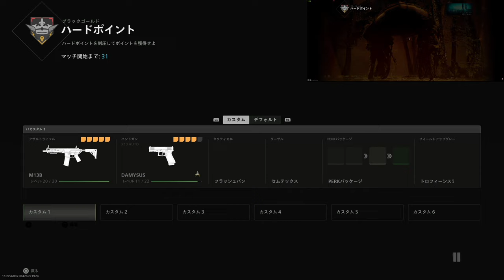【CoD:MWII】PS5版実況#54 "世界を救うスーパーヒーローたち"【シーズン4】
世界を救うスーパーヒーローになったので、ヴィランたちを一掃しようと思います(殴

OS: Windows10 64bit
CPU: Core i9-10850k
RAM: 64GB
GPU: RTX3090 24GB
キャプチャボード: Monsterx u3.0r or AVerMedia Live Gamer 4K GC573
キーボード: K65 RAPIDFIRE Cherry MX Speed RGB COMPACT
マウス: logicool g402
ヘッドセット: Logicool G G933s無線仕様
マウスパッド: Logicool G G240t
所持中の家庭用ゲーム機:

【サブ機】
OS: Windows10 64bit
CPU: Core i7-7700K 4.2GHz
RAM: 16GB
GPU: GTX1080Ti 11GB+Asetek